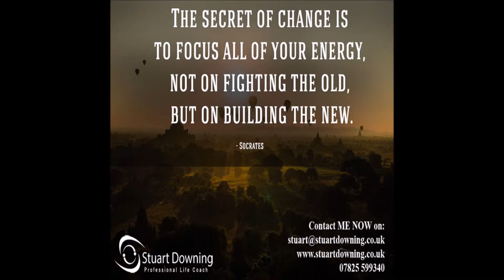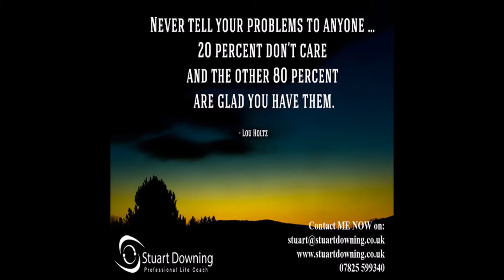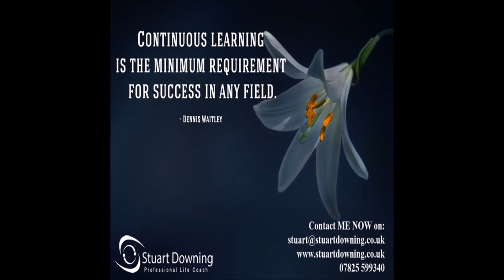Best Quotes for Business Motivation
These are some of the best quotes from people who know how to succeed.

Life coaching enables people to become more successful, confident, self assured.